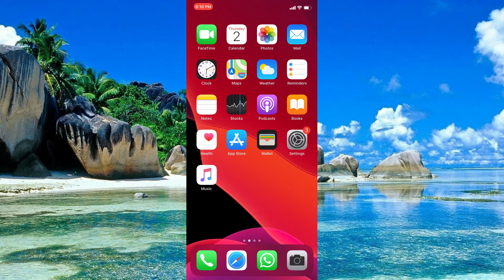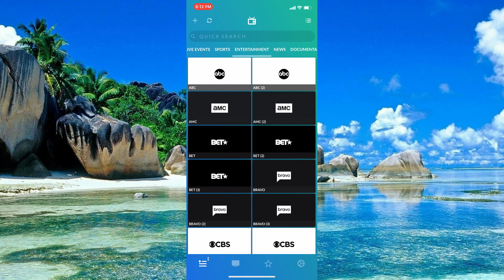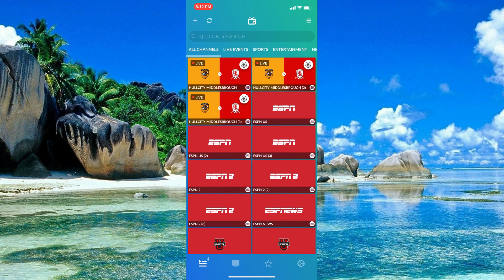WATCH TV NEWS AND SPORTS ON YOUR IPHONE | NO JAILBREAK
HOW TO WATCH TV ON YOUR IPHONE | NO JAILBREAK, NO COMPUTER
Works for iphone and ipad, ios 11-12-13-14.